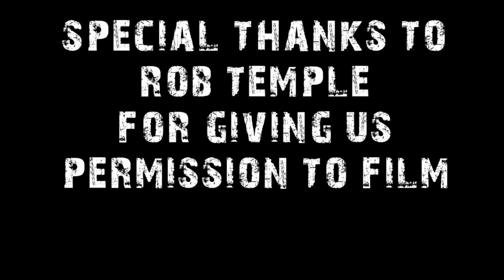Sunderland Freshers 2011 | Rob Temple Comedian Hypnotist (The PG Version)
As mentioned, if easily offended do not watch this video. All the material above is copyrighted property of Rob Temple.